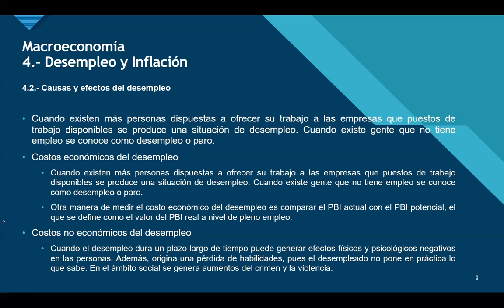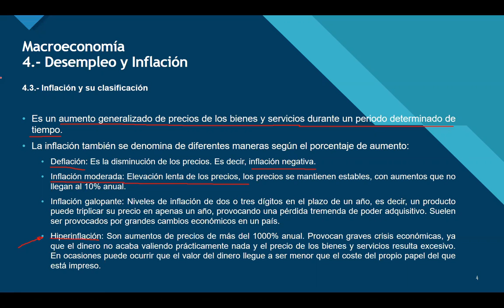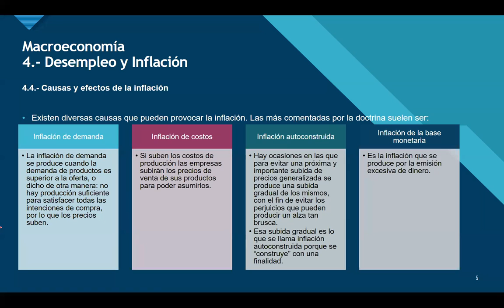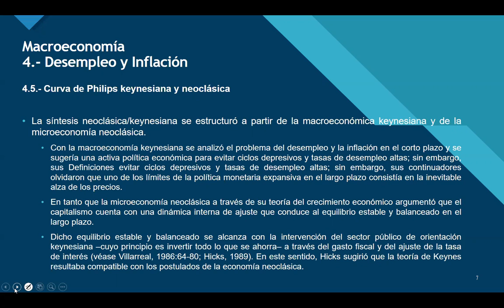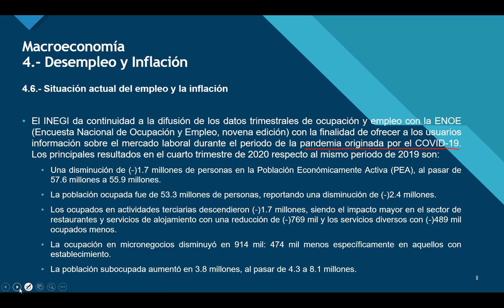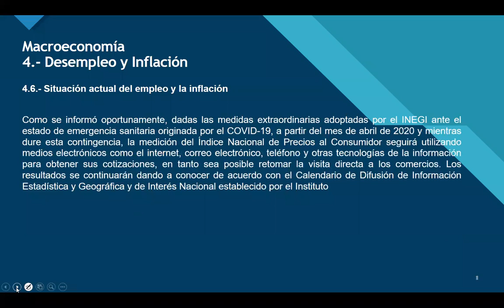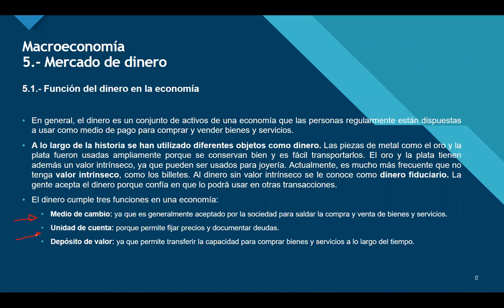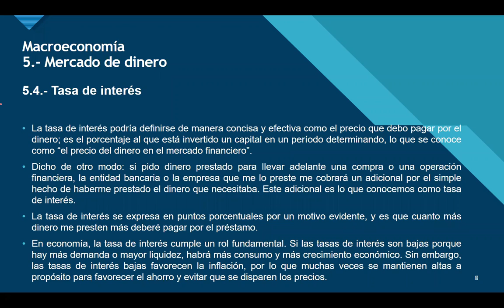LCIA 5 EJEC 10:00-12:40 13/03/21 MACROECONOMÍA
Sesión II de la materia de "Macroeconomía"